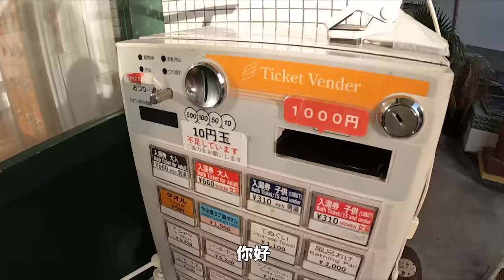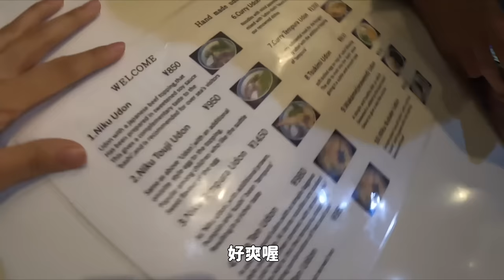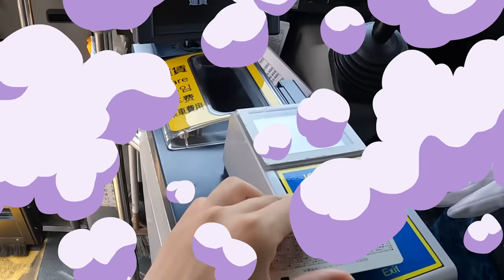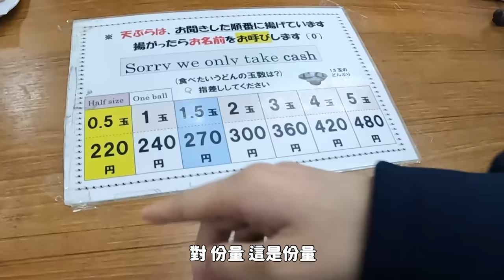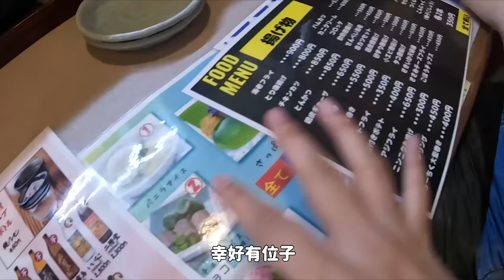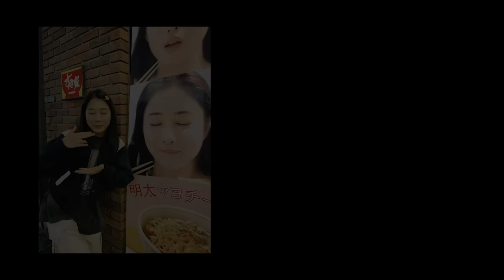挑戰在日本騎機車流浪🔥🛵烏龍麵故鄉高松/跳兩個島旅遊/日本遊最後一集｜韓勾ㄟ金針菇 찐쩐꾸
影片中介紹的Surfshark
獨家優惠放在這邊喔！
現在點擊 輸入優惠代碼 [GGU]
可以獲得專屬優惠加額外3個月免費唷！

影片中的旅遊資訊：

🌟咖哩烏龍麵：
〒760-0045 香川県高松市古馬場町９−34
🌟自助式烏龍麵：
〒760-0006 香川県高松市亀岡町２−２３
🌟只有日文的小豆島居酒屋（南國）：
〒761-4101 香川県小豆郡土庄町甲1480-5
🌟超Q的小豆島素麵：
〒761-4301 香川県小豆郡小豆島町池田3936

*感謝粉絲補充：
- 影片中提及的瀨戶內海藝術祭，每三年舉辦一次，有興趣可以再看時間查詢看看！
- 如有日本租車需求，記得再根據各自國家規定，提前做準備唷！